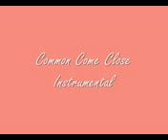CommonCome Close Instrumental1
CommonCome Close Instrumental1 CommonCome Close Instrumental1